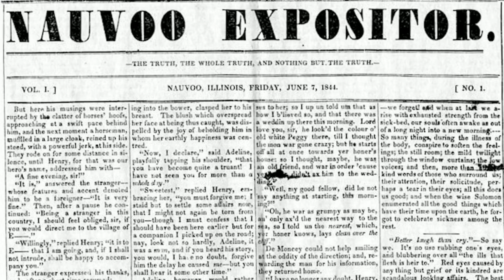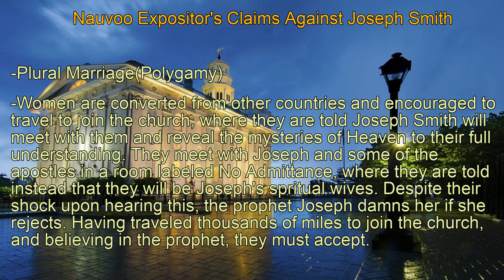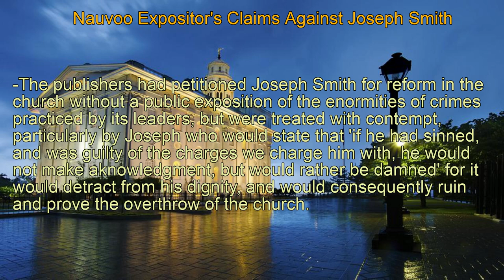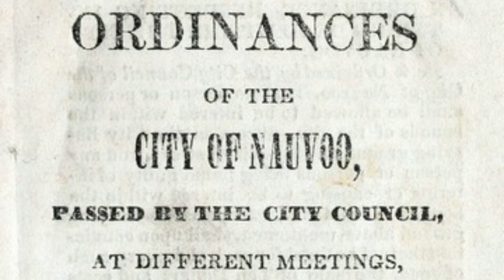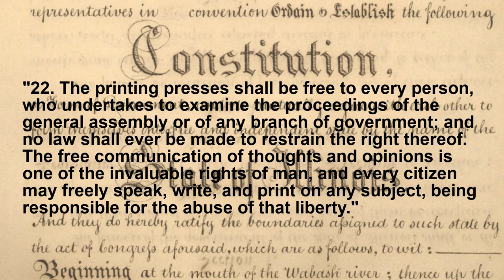The Nauvoo Expositor, William Law 2nd Counselor to Joseph Smith, Illegal and Immoral Practices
William Law, the 2nd Counselor to Joseph Smith in the First Presidency of the LDS church, published a newspaper article along with six others, bringing to light some of the illegal and immoral practices perpetrated by Mormon prophet Joseph Smith and other church leaders. Accusations of theocracy in Nauvoo politics, polygamy, human trafficking women from other countries to become Joseph Smith's spiritual wives, misuse of church funds, and more. Joseph was mayor of Nauvoo and was also a part of the city council, combining both legislative and judicial branches of government into one, making it a theocracy. He illegally ordered the printing press to be destroyed and il'egally declared martial law to control the citizens. This chain of events lead to his and Hyrum's death in Carthage Jail awaiting trial for charges of inciting a riot and treason, a capital crime.
(History of The Church of Jesus Christ of Latter-day Saints volume VI (1912), p. 432)